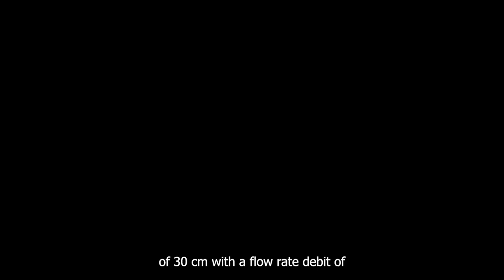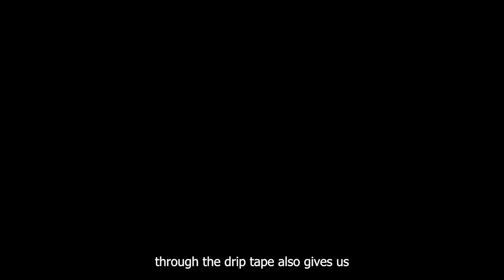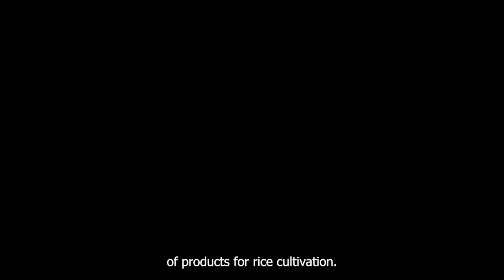Rice Trial in Portugal with Rivulis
Rivulis has carried out a rice cultivation trial with drip irrigation, replacing the flooded paddies, in partnership with Orivarzea, an organization of rice producers from Ribatejo in Portugal, with a total area of 3,850 ha, which has become responsible for 15% of the national production.

Using drip irrigation in this project we saved 53% of the water use compared to traditional irrigation. This means that we can greatly reduce water consumption for the same land or, conversely, with the same amount of water we can supply water to a crop with a much larger surface area, achieving higher productivity and production.